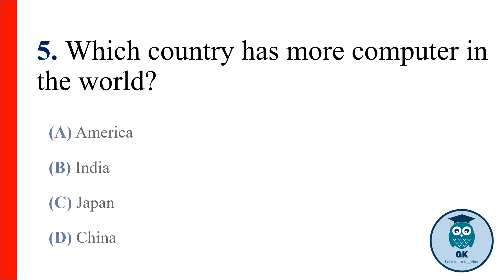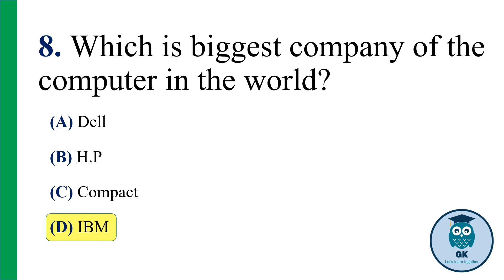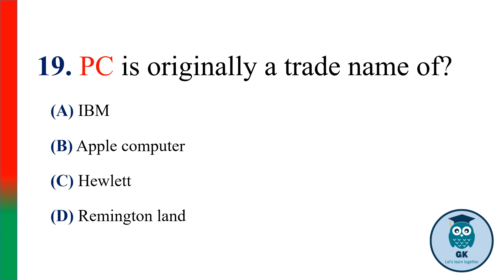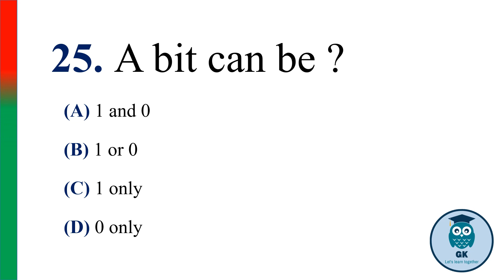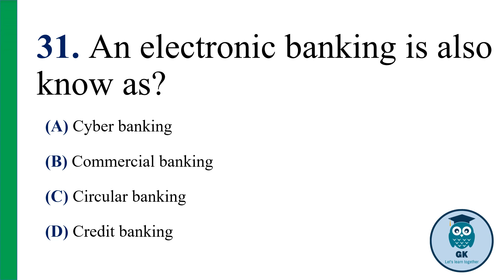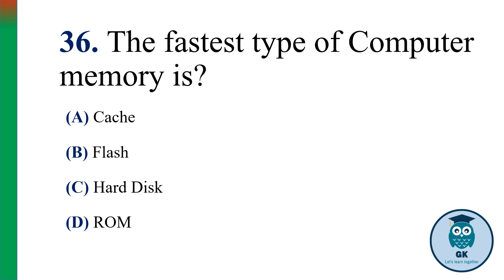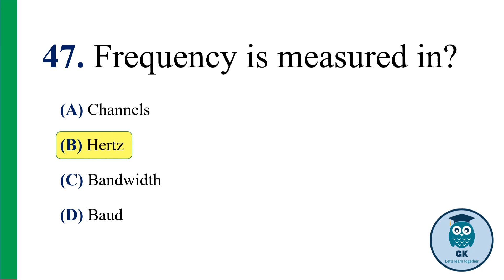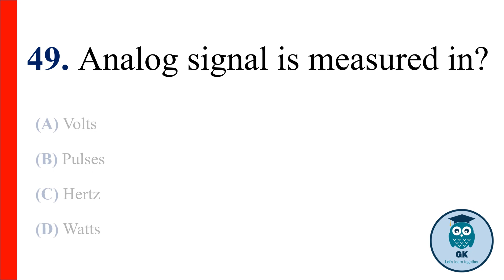50 Most Important Basic Computer MCQs For NTS PTS UTS CST PMS FPSC PPSC | Generic Knowledge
Most repeated MCQs of Basic computer study that is most repeated in govt jobs test exams. NTS PTS OTS FPSC PPSC PMS.
50 Most Important Basic Computer MCQs For NTS PTS UTS CST PMS FPSC PPSC | Generic knowledge